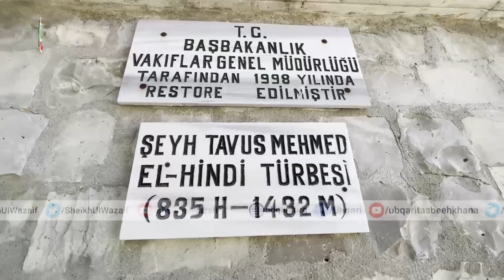Hazrat Taos Hindi RA, Aqa ﷺ Kay In Saferon Ko Allah Hi Ajar Dain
Hazrat Taos Hindi RA, Aqa ﷺ Kay In Saferon Ko Allah Hi Ajar Dain Jinhon Nay Apni Zindagian Umat Kay Leya Luta Di || Video Num 78 || Konya Turkey